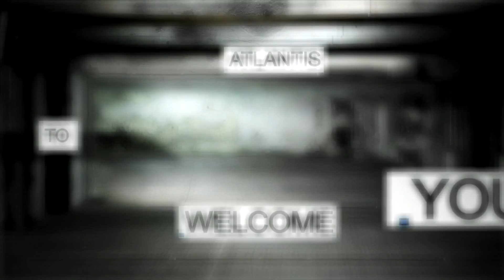C Four New Trailer Don't Stop Now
Created using free copyright videos and templates. By Dentya and Norman.